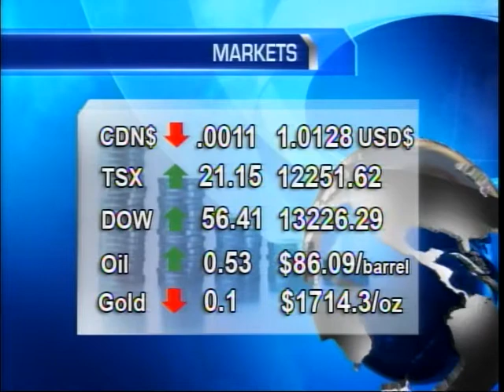Westman Newsline December 11 2012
Westman Newsline Produced by the IMA Media Productions Students of ACC.